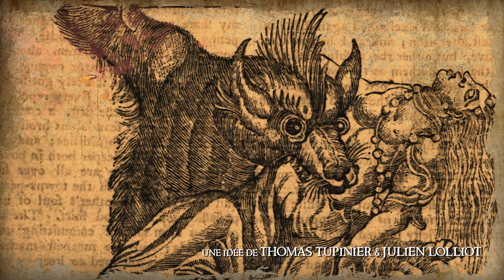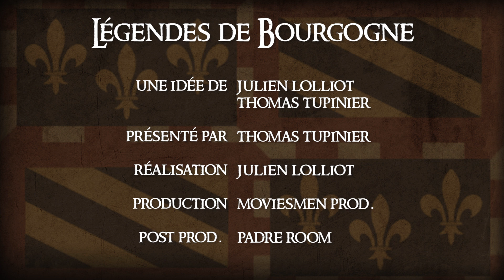La Griffe du Diable [Légendes de Bourgogne]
Un rocher immense portant les stigmates des griffes du Diable. Il se situe à Uchon dans le 71 en Saône et Loire. Voici sa légende.